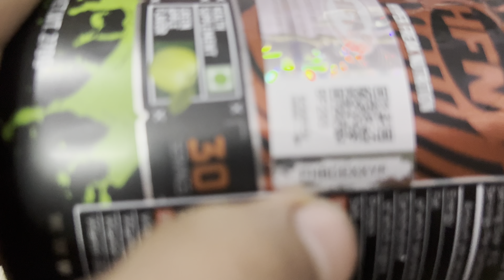Supplement Shop Par Hue Problem 🤔💪🏻😏@MeetAmbarsariya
hello
namaste
sat shri akal  " KI HAAL CHAAL "
ek baar fir se new vlog ke sath 🤗

Second channel-

                 MeeT Ambarsariya